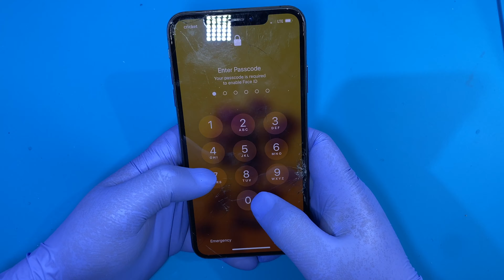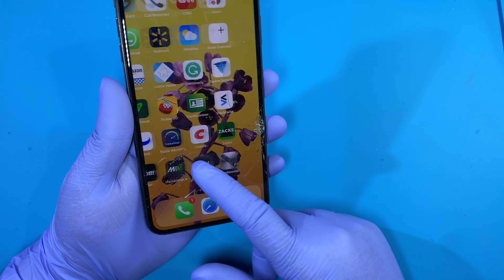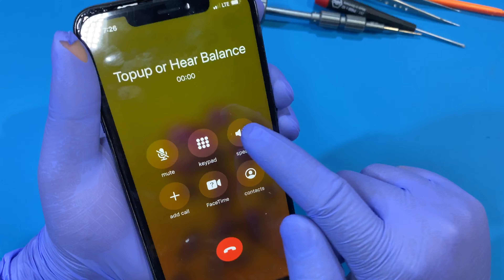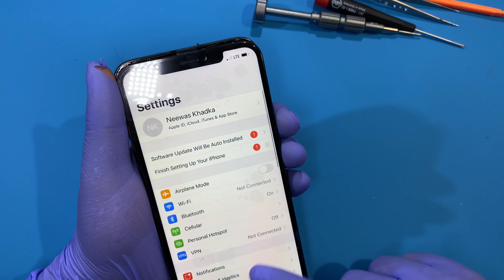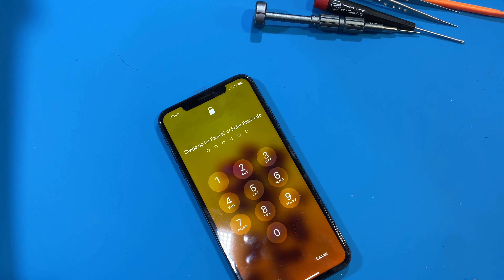iPhone Xs Max Back Glass Replacement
This video show you How to replacement iPhone Xs Max, Xs, X, Xr Back Glass step by step  if you went to about this process Watch this video

👉Sony ZV-1 Camera ( Amazon )
👉Video Light ( Amazon )
👉Rode VideoMicro ( Amazon )
👉SanDisk 128GB Pro ( Amazon )

👉iPhone Xs Max Screen ( Amazon )
👉iPhone Xs Max back glass with big hole ( Amazon )
👉B-7000 Adhesive ( Amazon )
👉Knife set ( Amazon )
👉ADJUSTABLE METAL CLAMPS for iPhone ( Amazon )

👉: Tools For Repair phone (Amazon )
👉: Hot Air Gun ( Amazon )

how to upgrade samsung nvme 970 evo ssd on macbook pro 2017 a1708
iphone xs max back glass fix